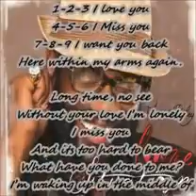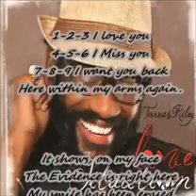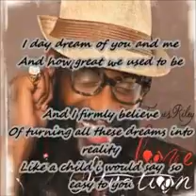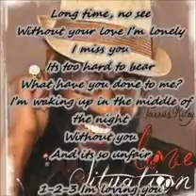Tarrus Riley - 123 I Love you